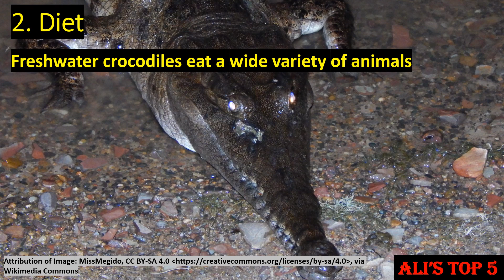Ali's Top 5 - Freshwater Crocodile Facts